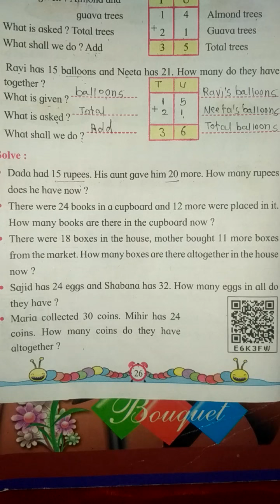Stories of addition-1 (2)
Hello in this video we are going to solve Stories of addition-1 class 2 state board of Maharashtra